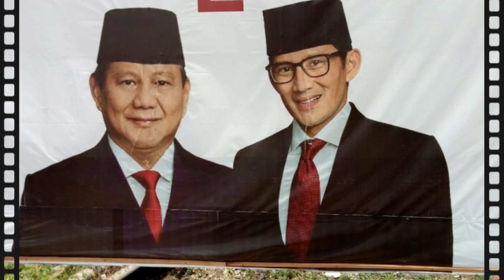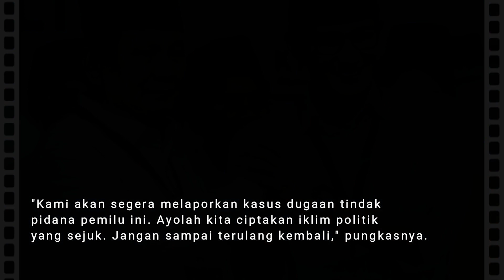PANIK TOTAL KOK RUSAK BALIHO !!! TAKUT KALAH KAN ???